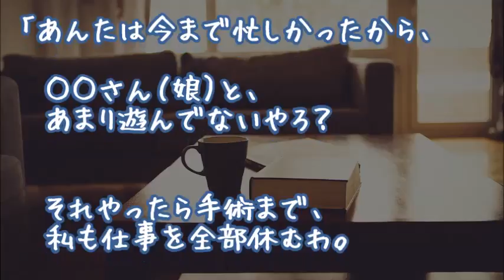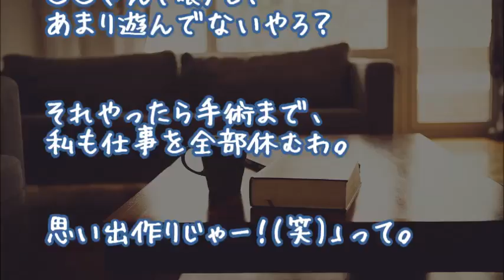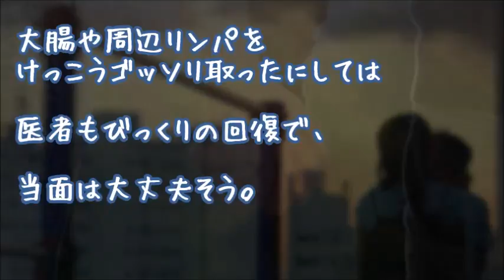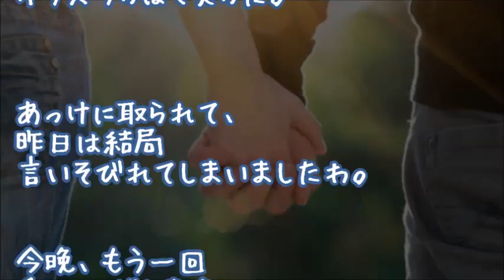【妻に愛してると…】俺の病気発覚が丁度１ヶ月前。うちの美人嫁すごいヤツ、それを知ると・・・【感動する話】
『そんな暇、無いで』

２ちゃんねる(sc)人気スレッド

～可愛い奥様の報告～【かわいい話、号泣】

★【涙腺崩壊】『病院嫌い？知るか!!』オムニバス
私の全てあげる!!浮気しても良いから元気になって!!…奥さま方、病院嫌いな夫は苦労しますがケツ蹴りあげてでも病院に連れて行ってください！！…他

★【馴れ初め修羅場】お前のせいだからな
ベッドで寝てからの記憶が全くありません。その一年間、夫は私の実家に通い・・・

★【胸キュン馴れ初め】教科書から出てきた

★美人同期、胸が大きくてしかも処女【馴れ初め　感動】
会社の美人同期と．．．高収入だが激務という業界で働いていた頃、魔がさした一瞬の出来事

★元彼女の娘【号泣馴れ初め】
美人嫁「本当に鈍感！ここまで来れば分かるでしょ！」年の差15歳、元カノ娘の卒業旅行で２人きりにされ・・・

★【衝撃の展開】義妹から嫌われてる私、腰痛で動けなくなった義妹を病院に連れて行った結果【感動する話】

★「殺処分してくれ」安楽死直前の犬が見違える姿に大変身した！【感動する話】

★【衝撃】どんな時も患者の診察を続けたが貧乏医者だった祖父の葬式に驚愕…ヤンキーだった自分は祖父との思い出も数えれるくらいしかないが・・・【感動する話】

★何かじゃなくて今度でしょ【馴れ初め】

▼タイトル▼
俺の病気発覚が丁度１ヶ月前。
うちの美人嫁すごいヤツ、それを知ると・・・